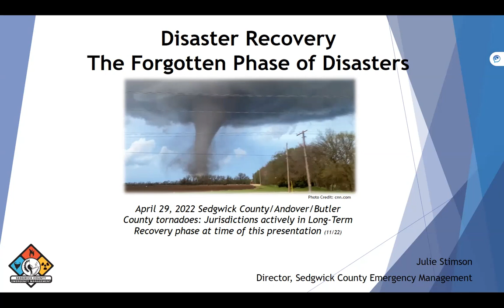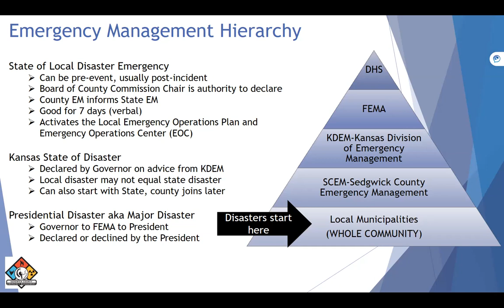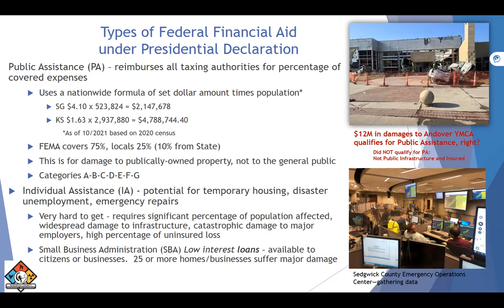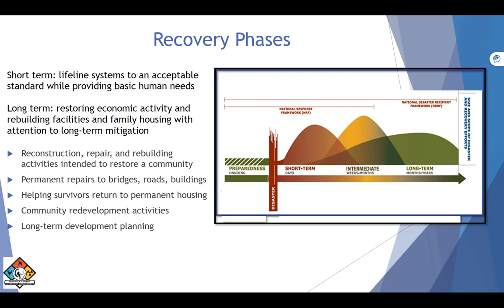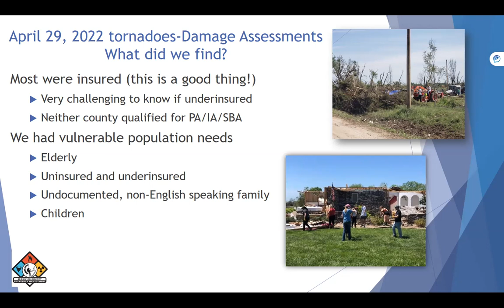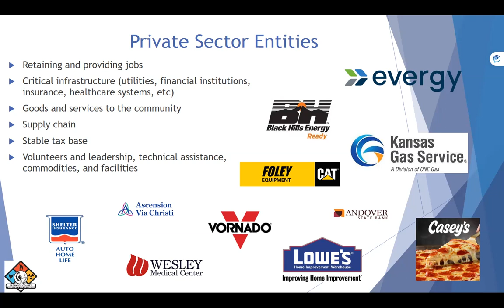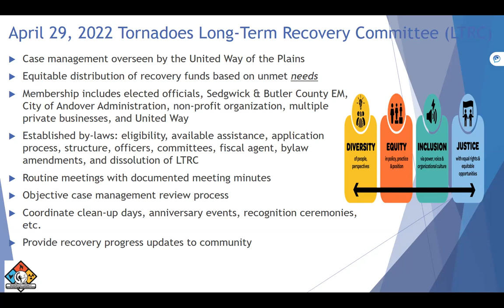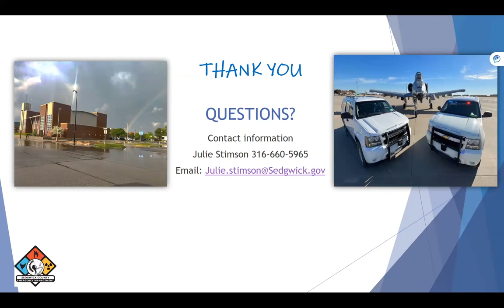Disaster Recovery - The Forgotten Phase of Disasters (Julie Stimson)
Abstract: The disaster occurred, the initial response is done, and all of the news cameras have moved on to other stories of interest.  A wide range of behind-the-scenes work is still done in the days, weeks, months, and even years following a major disaster.  Recovery efforts focus on how to best restore, redevelop, and revitalize the health, social, economic, natural and environmental footprints of a community.  The National Disaster Recovery Framework provides context on how the whole community works together to get back on its feet and rebuild stronger, smarter, and safer, the challenge is that not many community leaders nor the public are aware of what recovery looks like.   The recovery phase of disasters rarely captures the attention it deserves.  It is in the recovery phase where communities can maximize risk mitigation efforts and truly build resilience for future events.

Speaker Bio: Ms. Julie Stimson is the Sedgwick County Emergency Management Director. Julie is responsible for building and sustaining disaster prevention, preparedness, mitigation, response, and recovery capabilities for 21 local jurisdictions that total a population of over 500,000 people. Julie is a retired Air Force Master Sergeant with 13 years of military public health experience and seven years experience in emergency management. In her short time as the Sedgwick County Emergency Manager Director, Julie has managed 3 different disaster declarations: The on-going Covid-19 response, the severe cold/deep freeze in 2021, and the April 29, 2022 Sedgwick County/Andover EF-3 tornado.